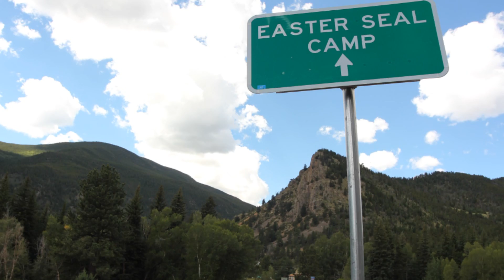Easter Seals Colorado RMV Mile High Camp.wmv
Easter Seals Colorado Rocky Mountain Village provides recreational opportunities for children and adults with disabilities.